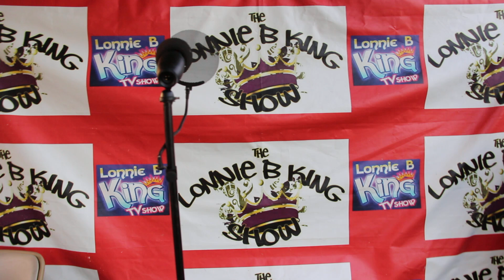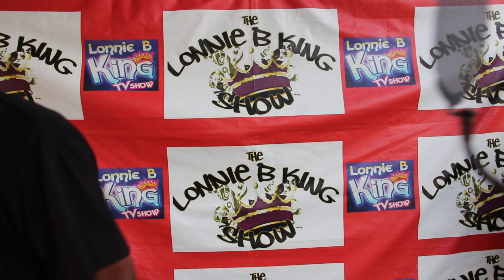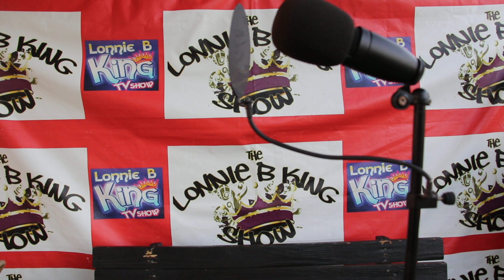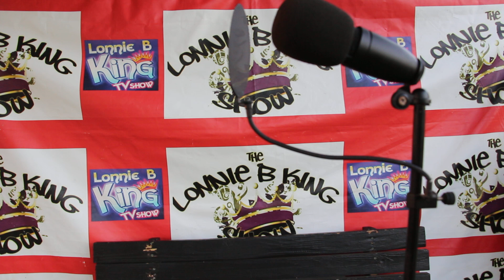take these memories and build on them bringing a network of community friends helping Community